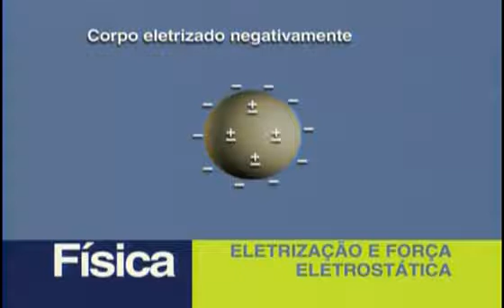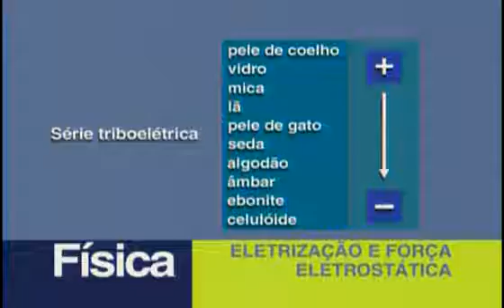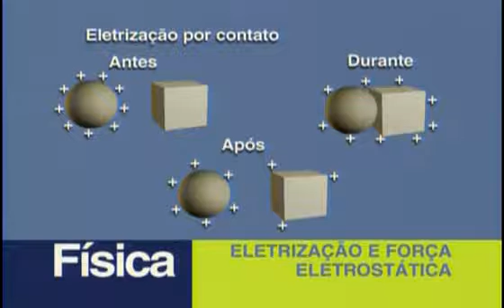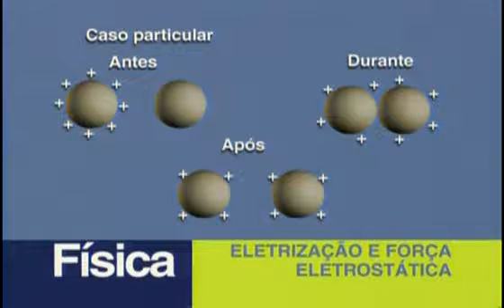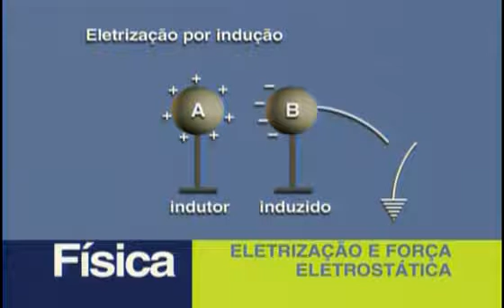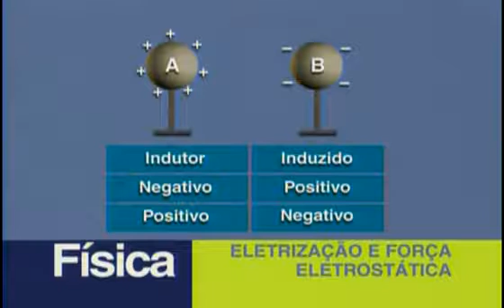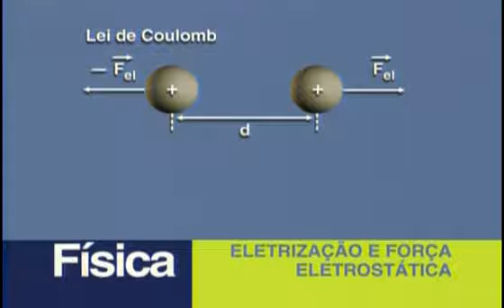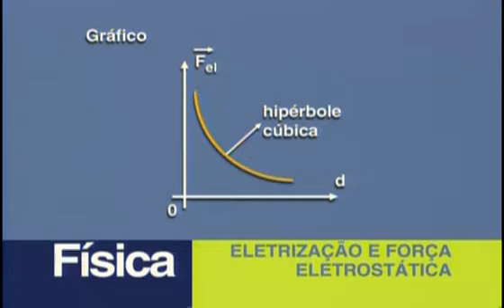Vestibulando Digital - Física II / Aula 07 (Eletrização e Força Eletrostática)